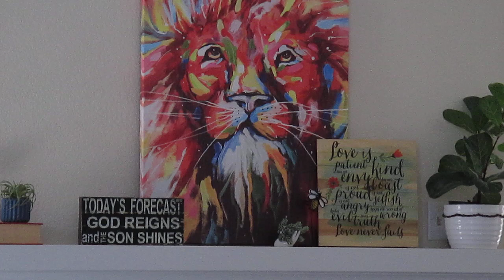Psalm 149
HIS timeless comfort :)